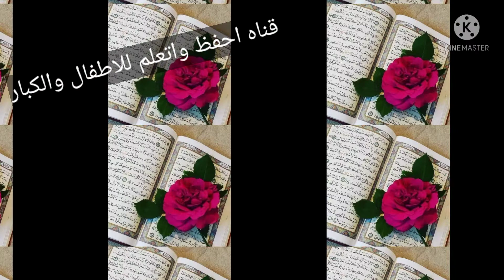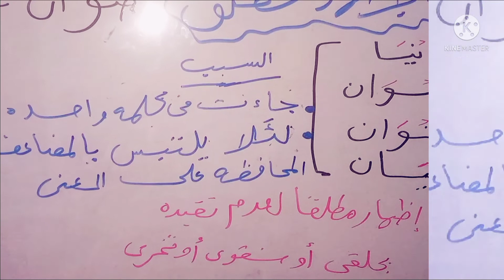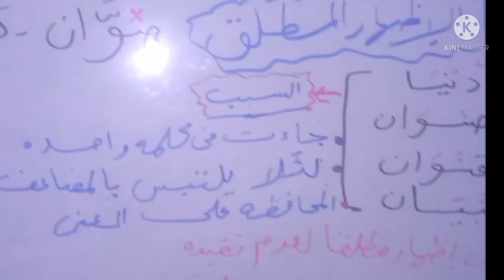اربع كلمات لا يجوز الادغام فيها تابع احكام النون الساكنه / دنيا صنوان/ قنوان /بنيان رقم 5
الاظهار المطلق اربع كلمات دنيا صنوتن قنوان بنيان
شرح مبسط وبسيط اسهل طريقه لتعلم احكام القران حكم الادغام